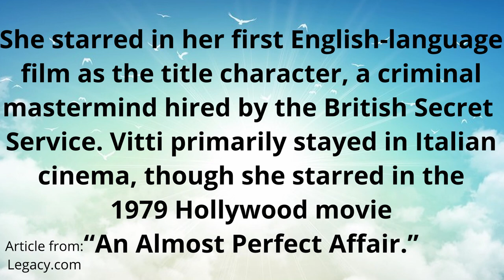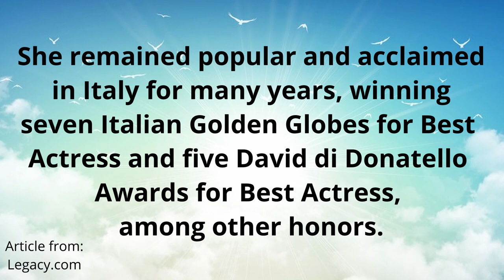Italian film star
Rest in peace Monica! You will forever be missed.

Article By: Linnea Crowther